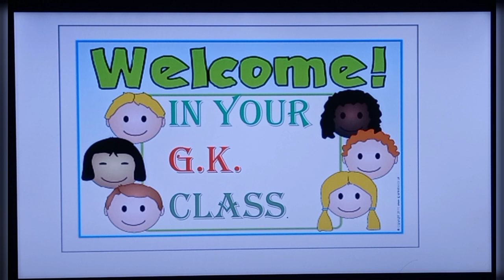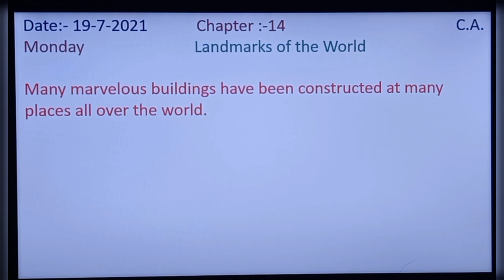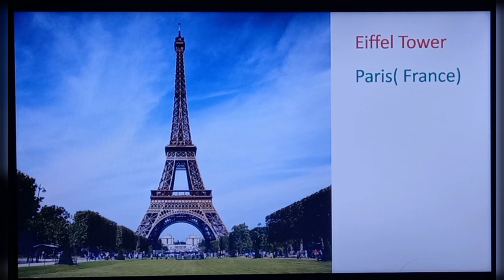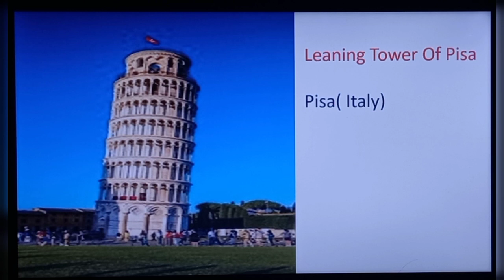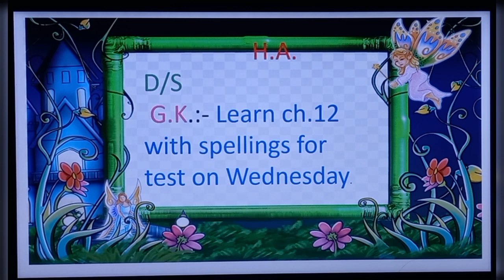Class-1st. Subject-G.K. Date- 19/07/2021 Monday.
Chapter- 14
Landmarks of the world.